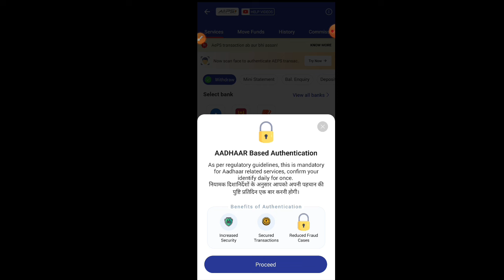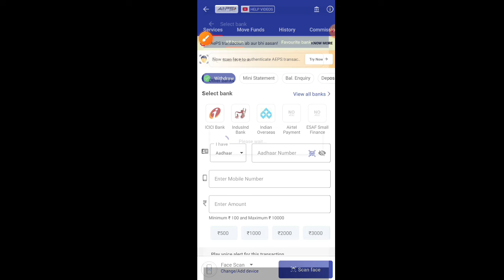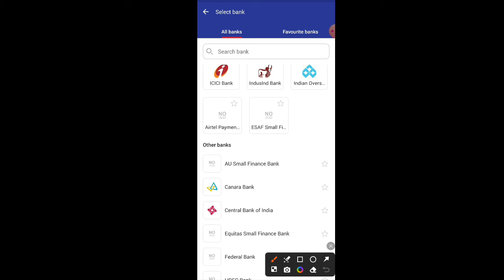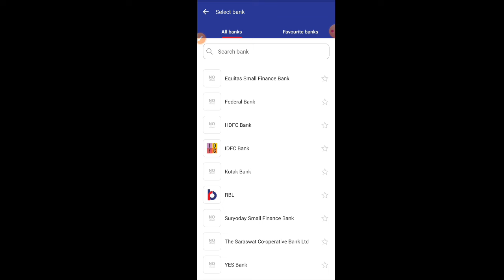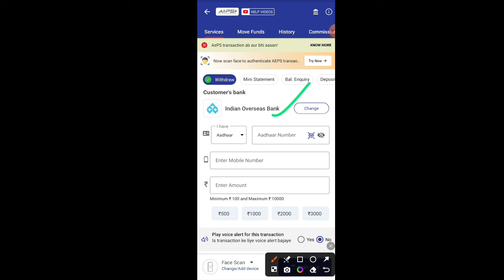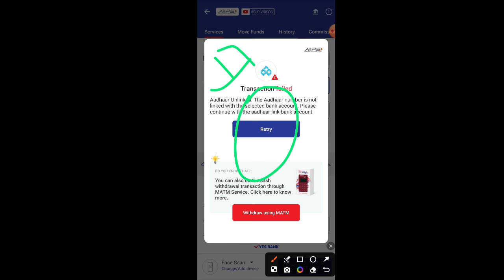Spice Money Big Update 🔥 Face Scan से सभी बैंकों का विड्राल शुरू | अब कोई डिवाइस मत लेना | AePS